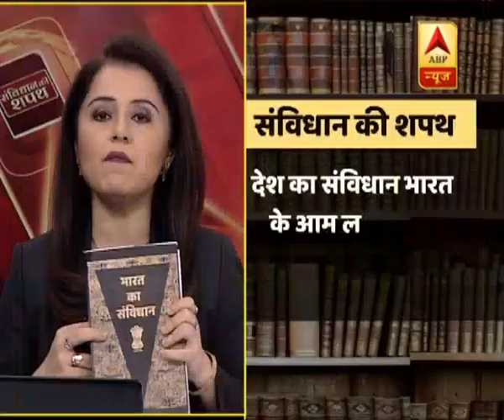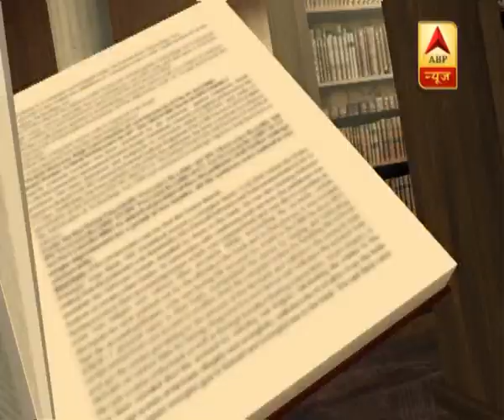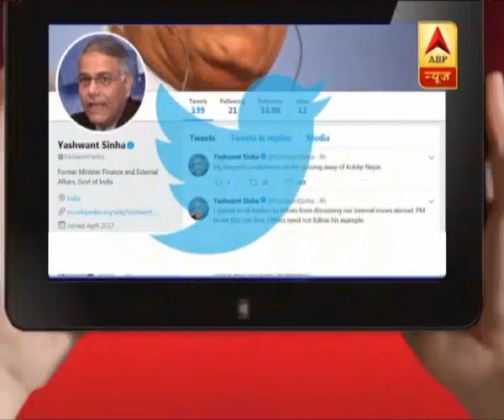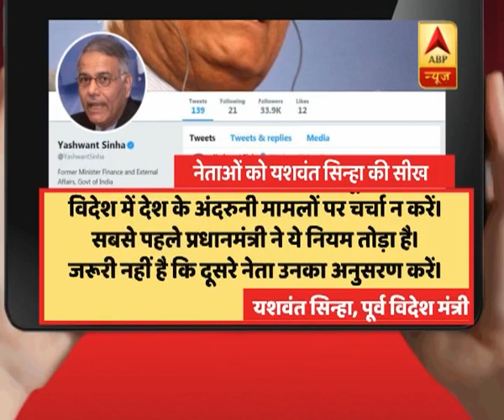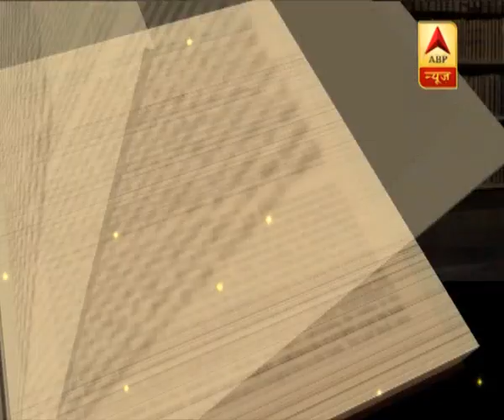संविधान की शपथ: राहुल गांधी ने बेरोजगारी को आतंकवाद से जोड़ा, क्या राहुल ने देश का नाम बदनाम किया?